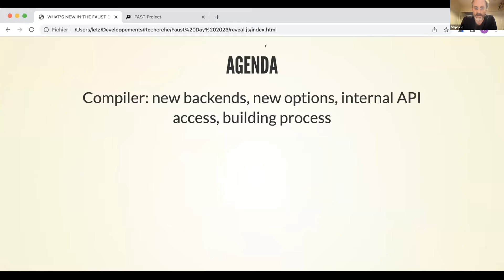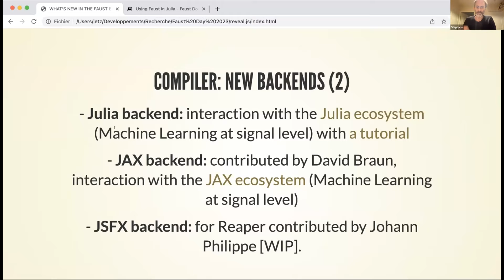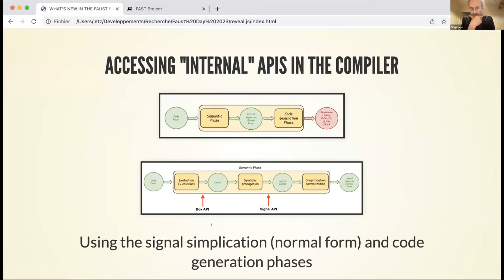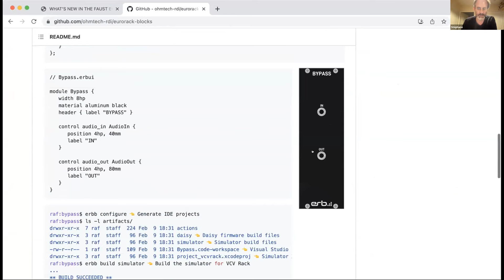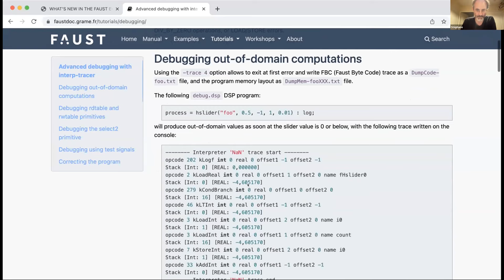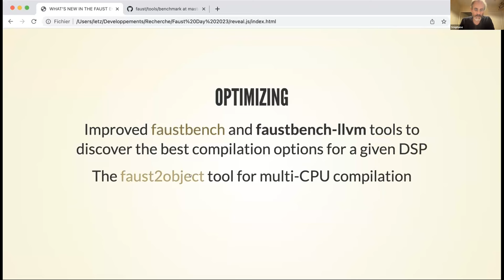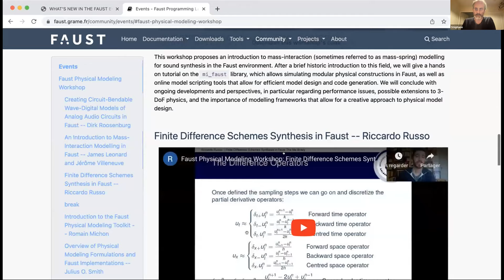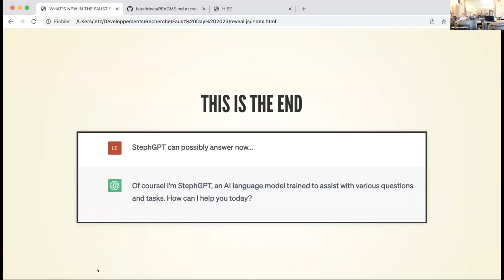Faust Day 2023 - Stéphane Letz - Overview of Recent Developments in the Faust General Ecosystem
Faust Day, CCRMA, Stanford University, May 20th, 2023